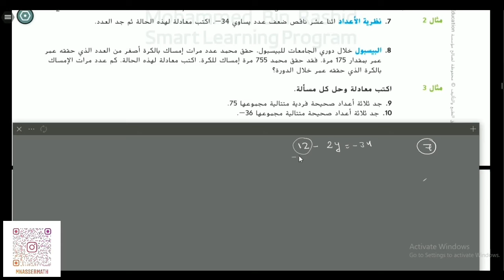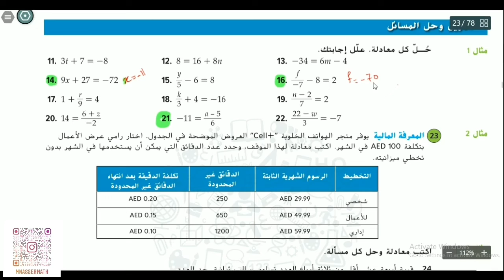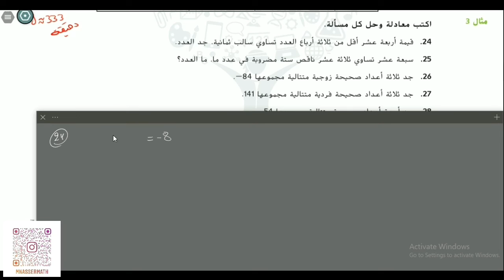2 - 3 حل المعادلات متعددة الخطوات | Solving multi Step Equations - رياضيات